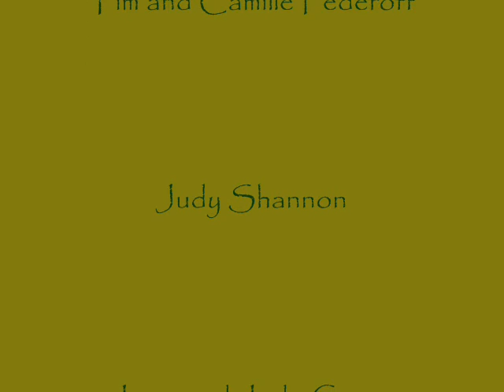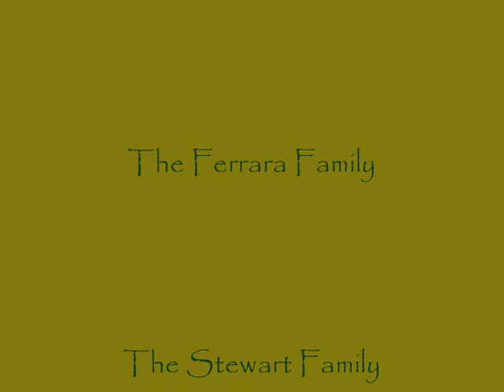THANK YOU VIDEO TO SPONSORS FOR DR MISSION YOYO'S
Thank you to all those who sponsored this mission trip to help bring yoyo's to the DR and teach the children to put themselves in God's hand